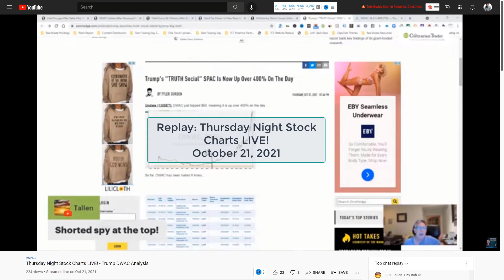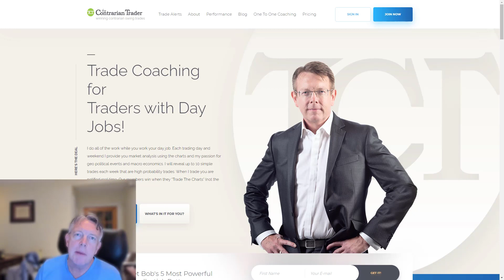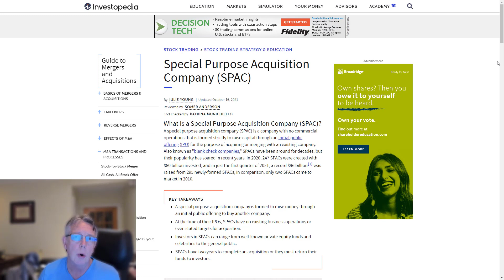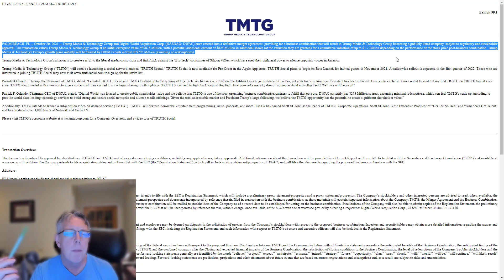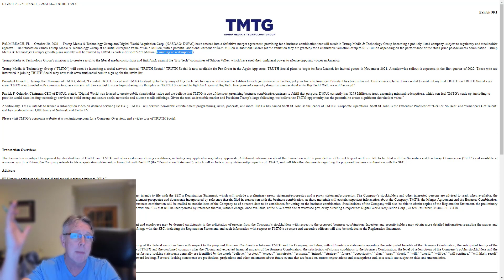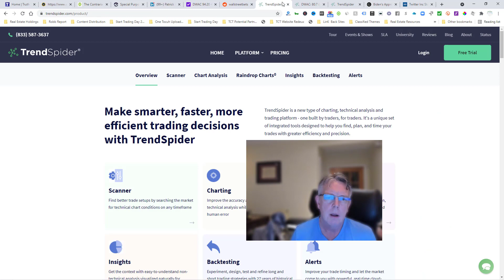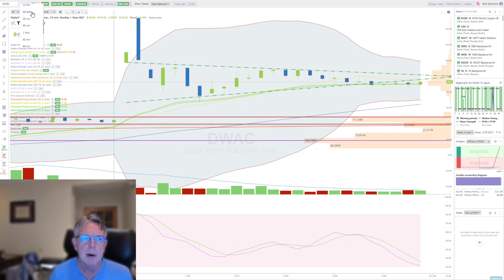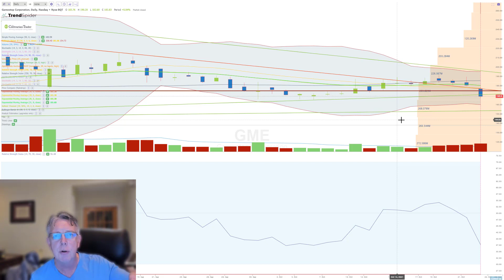DWAC Stock Analysis | How To Trade For A 10X Move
DWAC Stock Analysis | How To Trade For A 10X Move In this video we will discuss our profitable trade of Digital World Acquisition Corp (DWAC).

To show how meme stocks can produce fantastic gains Bob uses the example of GME stock to show how there will be pullbacks in DWAC so that you are not buying when risk is high with reward being unknown.

✅$100 / 3 Month Trial “Gold Light" Membership Level (New Year Special)

✅Bob’s 5 Most Powerful Candlestick  Pattern Video Tutorial – Free